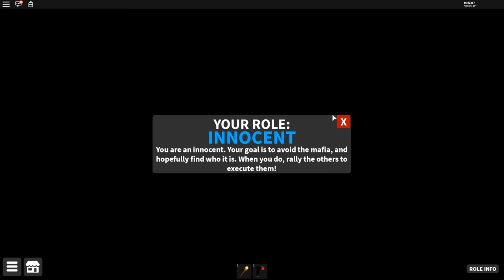CHI È IL COLPEVOLE TRA I MIEI AMICI? - ROBLOX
Nuovo video di Roblox, oggi siamo sulla modalità Mafia, chi sarà il colpevole tra i miei amici?

SEGUICI ANCHE QUI:
GIOCA LA NOSTRA PRIMA MAPPA DI ROBLOX!